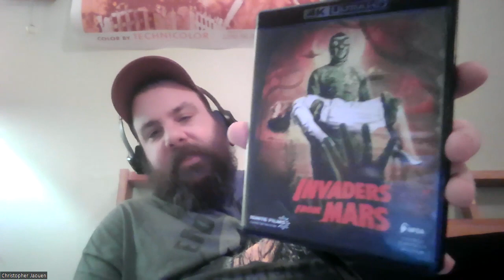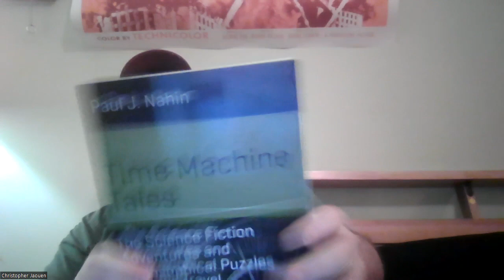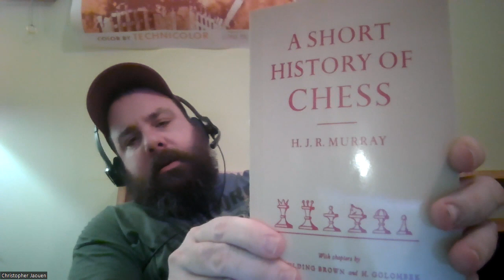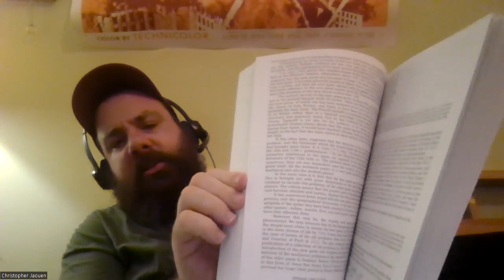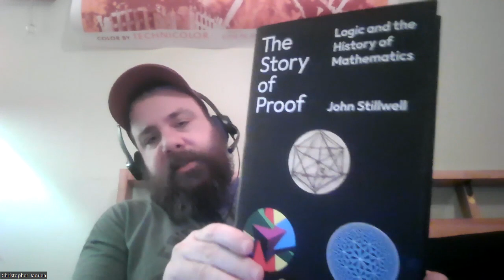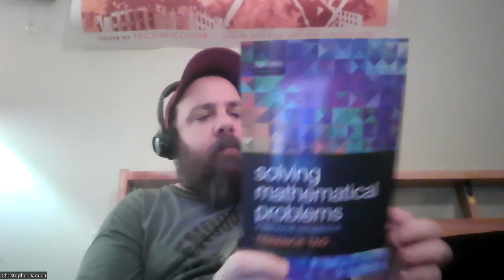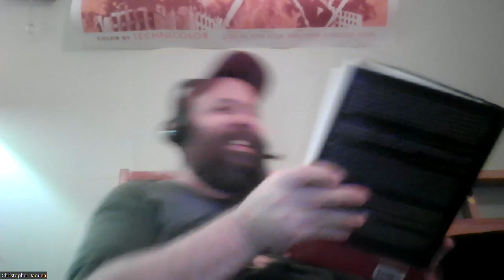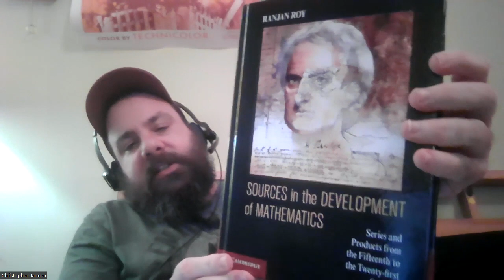Birthday vlog and some books